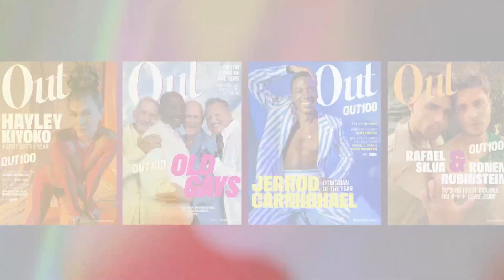Stephen Walker with Amy Scheider | Out100 Red Carpet